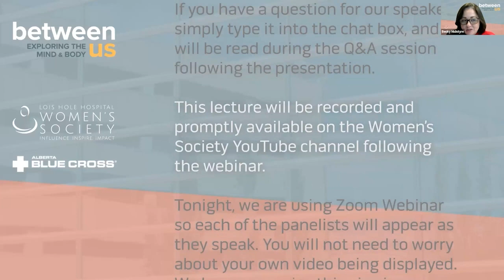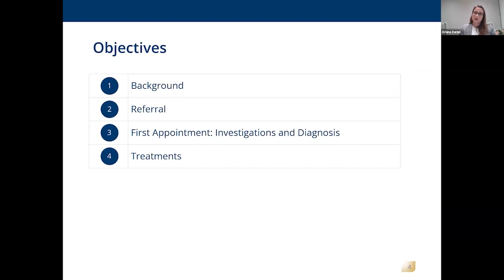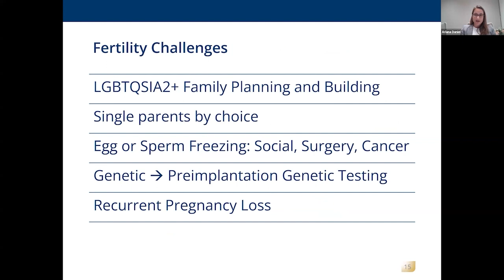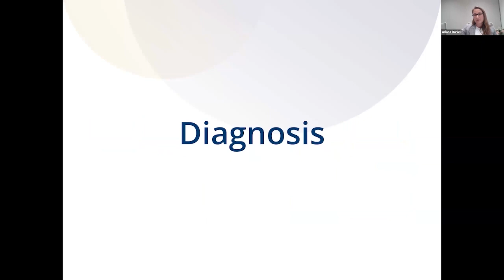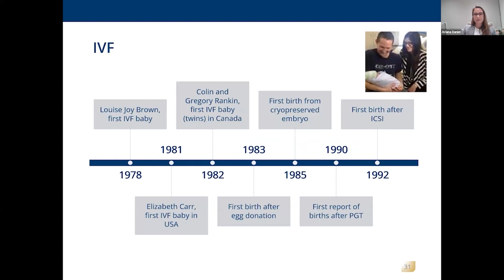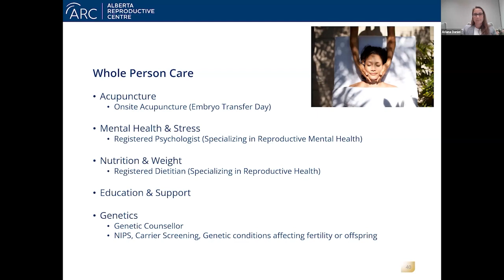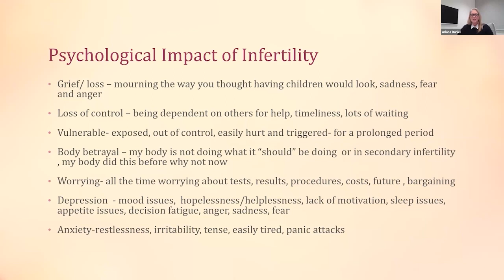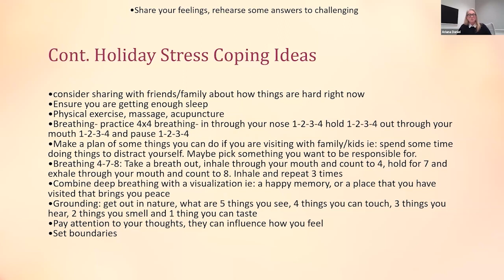Between Us: An Interactive Talk on Infertility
1 in 6 Canadians are affected by infertility during their lifetime.

Defined as the medical term for those who have been unable to conceive for at least a year, infertility affects millions of people around the world each year. Despite this, the topic of sexual and reproductive health remains 'taboo' and there is a certain level of stigma associated with infertility. For many, this journey can be invisible and isolating.

Between us, we can break down the stigmas. Our presenters, Dr. Ariana Daniel from the Alberta Reproductive Centre and registered psychologist Caroline E. Andersen, will share their insights and spark an intimate and honest conversation about infertility.